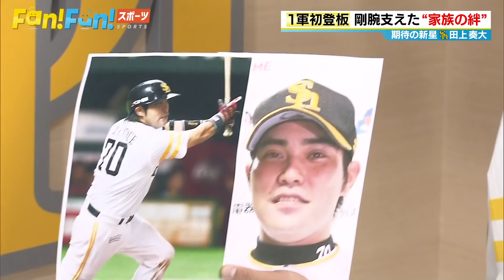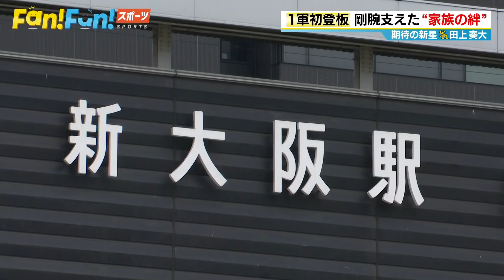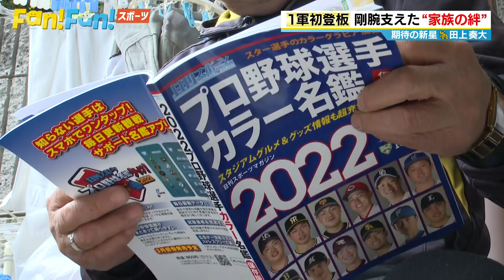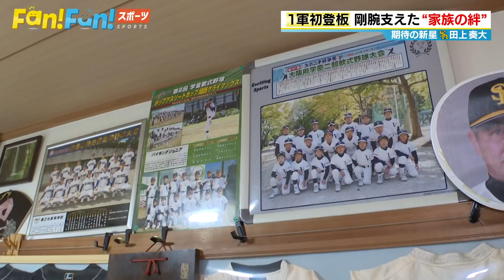【応援したくなる話】“19歳の剛腕” 母と祖父との絆‹田上奏大›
★毎週土曜　昼11:30放送「Fan!Fun!スポーツ」（通称：ファンスポ）公開★

4月12日に1軍初登板を果たした田上奏大投手。
2軍開幕投手に抜擢されるなど、期待される19歳の剛腕。
そのウラには、大阪で暮らす家族との“固い絆”がありました。